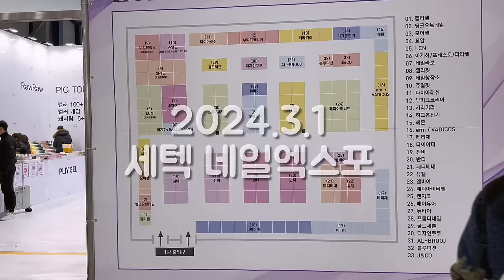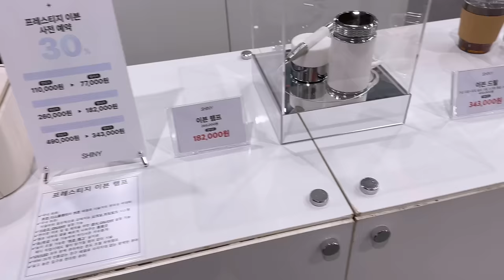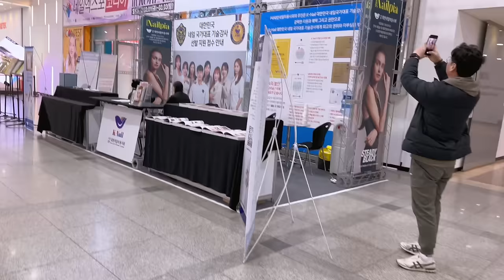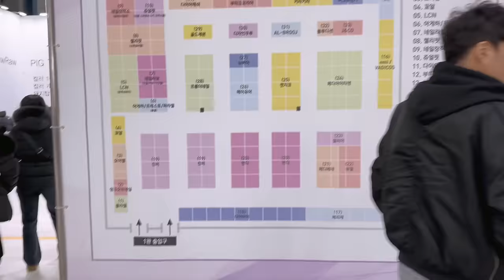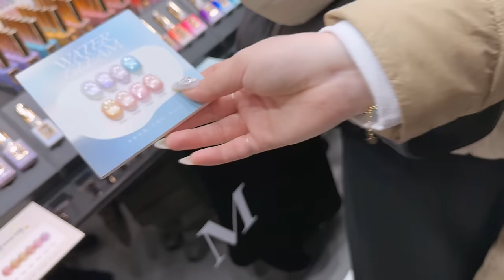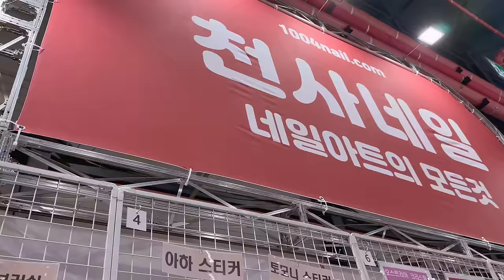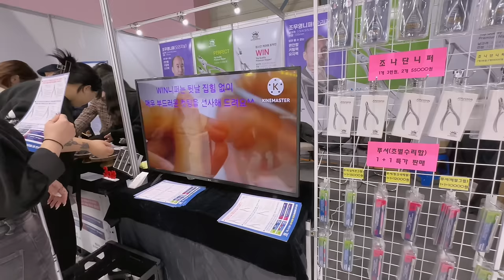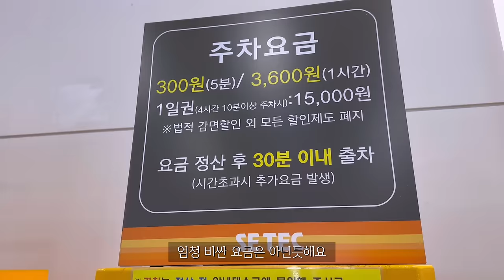2024 세텍 네일엑스포 | 따끈따끈 네일박람회 후기와 구매한 네일재료들 언박싱해보기!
2024.3.1~3.3까지 진행하는 네일엑스포에 다녀왔어요
혹시라도 모르셨던 분들을 위해 호다닥 편집해서 올려봅니다

후딱 올려드렸으니 오늘이나 내일 방문하시면 되겠지용?!

세텍은 학여울역에 있답니다 :)

주차가 매우매우 어려우니 오픈런 하실거 아니라면 대중교통을 이용하시는걸 추천드려요!
오전 11:30쯤 출차했는데 와 주차 입장줄이 장난이 아니었어요

물론 첫날이라 더 붐볐을수도 있습니다

다들 재미있는 구경하세요~!